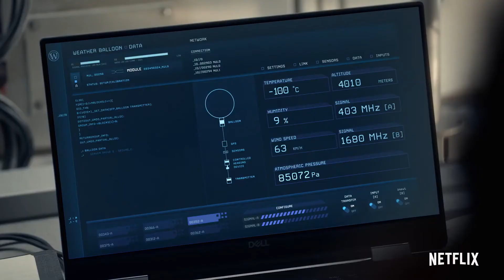Сквозь снег, 2 сезон – Русский трейлер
Официальный русский трейлер 2 сезона сериала Сквозь снег (2020).
В главных ролях: Дженнифер Коннелли, Давид Диггс, Шон Бин, Мики Самнер, Элисон Райт, Иддо Голдберг, Лена Холл, Шейла Ванд, Анналиса Бассо, Роуэн Бланчард.
Мир претерпел техногенную катастрофу, которая привела к новому ледниковому периоду. Выжившие люди находятся в постоянно движущемся вокруг земного шара поезде, состоящем из 1001 вагона. В поезде царит строгая классовая иерархия: от правящей элиты в первых вагонах до угнетённых в хвосте.
Дата выхода на Netflix: 26 января — 30 марта 2021.
Оригинальное название сериала: Snowpiercer.
Страна производитель: США.